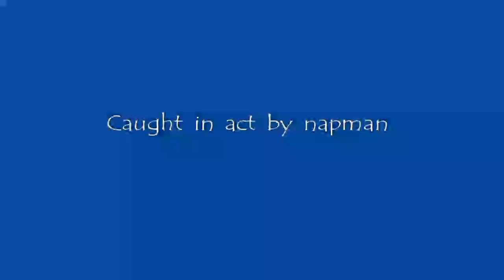My backyard View Feb.26th 2011